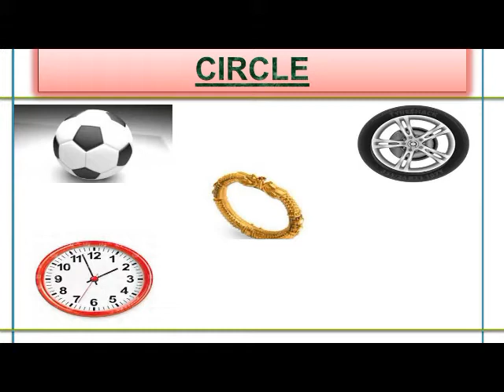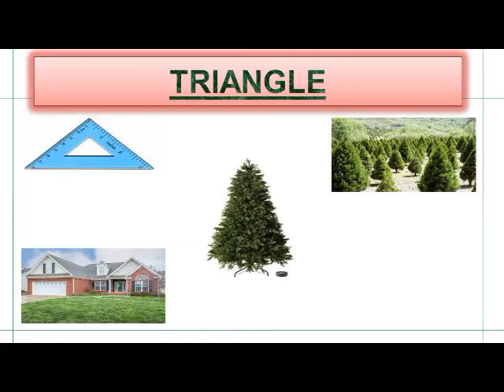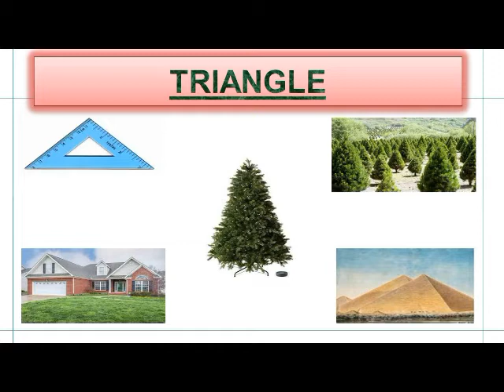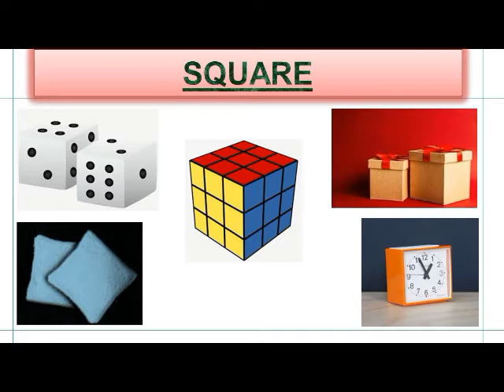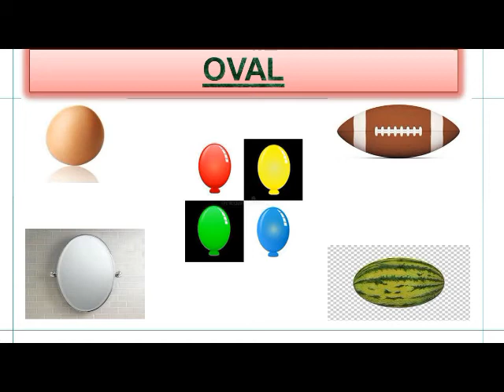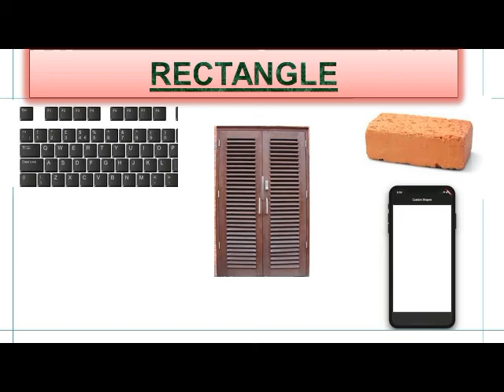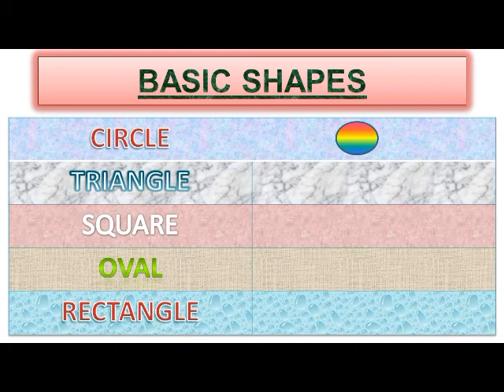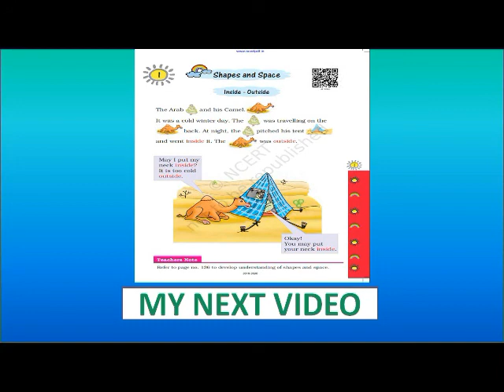CLASS 1 MATHS | BASIC SHAPES | SHAPES AND SPACE| NCERT | IN MALAYALAM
IN THIS VIDEO WE DISCUSS ABOUT THE BASIC SHAPES OF MATHEMATICS